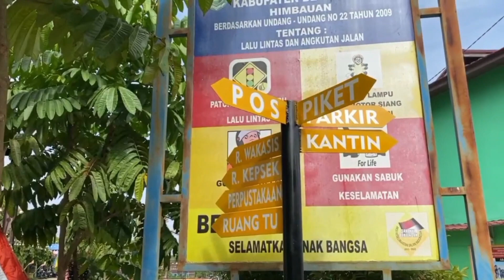P5 KEWIRAUSAHAAN - Piring Lidi Dari Pelepah Sawit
Kegiatan P5 SMAN 4 Mandau dengan tema Kewirausahaan TP. 2022/2023. Pada kegiatan ini siswa-siswi kelas X membuat piring lidi dari pelepah kelapa sawit.

Kamu wajib tonton beberapa video mengenai P5